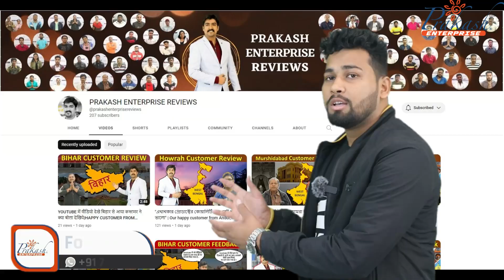ASSAM CUSTOMER FEEDBACK VIDEO প্ৰকাশ এণ্টাৰপ্ৰাইজ অসমীয়া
✅  - SHOP  ADDRESS -
1ST FLOOR FM80 (YELLOW SHUTTER)

✅ READYMADEWALA.IN

KEYWORDS_______________